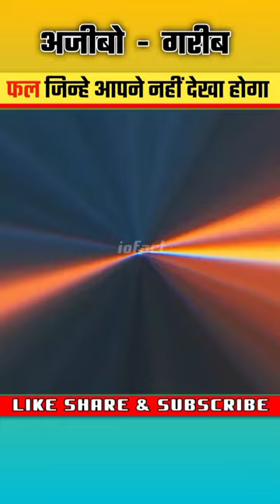5 अजीबो गरीब फल | fruits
5 अजीबो गरीब फल | fruits

is video mein piana fish danger kyon Hoti hai bataya gaya hai.

Queries shovel
amazing facts, facts , shorts , YouTubeshorts , factinhindi , interestingfacts